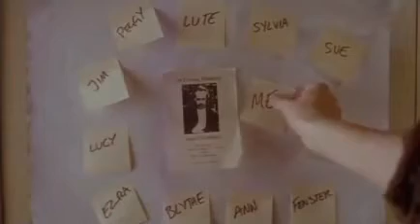Hilary Duff - What Goes Up Trailer